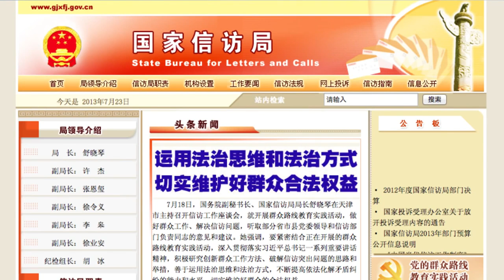Desperate Chinese Petitioner Blows Himself Up at Beijing Airport China Uncensored 720p Full HD